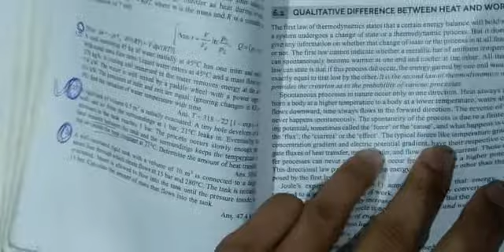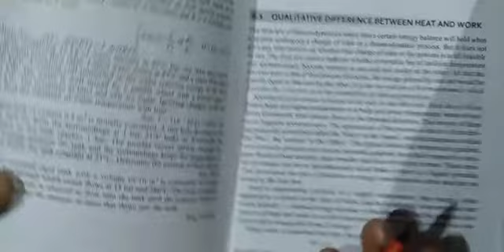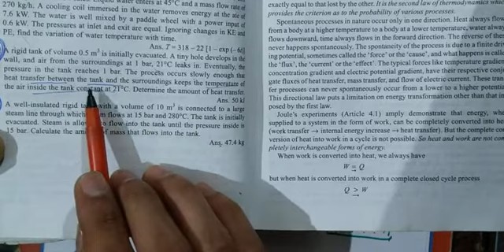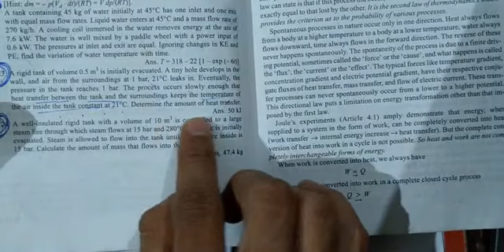Lecture 36- Basic Thermodynamics- Unsteady Flow